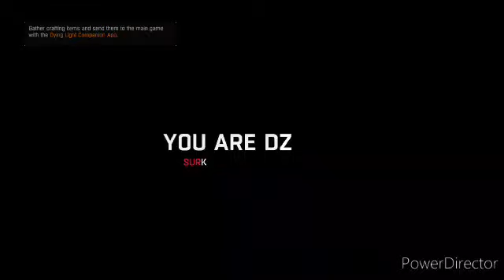qhps Naruto escondia su personalidad, era entrenado por kurama y era un prodigio cap 8